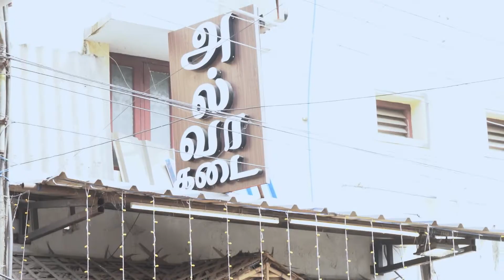Karupatti Coffee in Chromepet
Really fantastic traditionalkarupattiCoffee and Tirunelvelikarupattihalwa which we tasted here. They have different types of sweets, coffee and tea menu's.garlic mixer are good quite bite during evening the along with coffee.we are satisfied with presentation and taste,reasonable price.